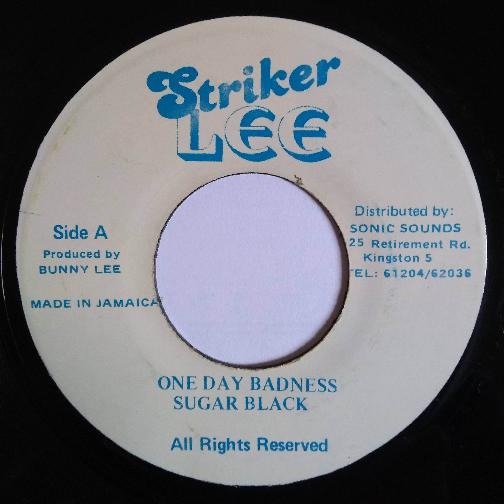Sugar Black - One Day Badness - 7inch / Striker Lee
Loja de discos de vinil especializada em Reggae Roots, Dancehall, Digital, etc.
São Paulo - SP - Brasil - Enviamos para todo Brasil.

Sugar Black - One Day Badness
Label: Striker Lee